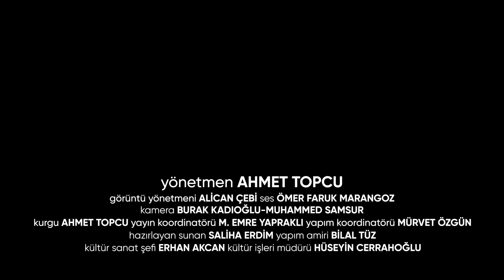Bütün Bilimlerin Temeli Yaratılışla İlgili Bilimlerdir! - Saliha Erdim I Konuk: Erol Erdoğan | B20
Tanıdığımız, bildiğimiz bazı insanların öyle güzel sözleri, davranışları vardır ki; bizi derinden etkilerler. Bunlar kimi zaman tahsil görmüş, ilim ehli; kimi zaman da okuması-yazması olmayan, irfan sahibi kimselerdir. Onların dillerinden ve hallerinden yansıyan güzellikler; şahsiyet binamızı güçlendiren tuğlalar gibidir.

Şehir Ekranı'nda sizlerle buluşturduğumuz konuklarımıza; yaşadıkları ya da şahit oldukları örnek kişileri, sözleri ve davranışları sorduk. Bu güzellikleri toplayıp, insanlığın ortak bir değeri olarak tarihe not düşmek istedik.
Hakikati arayan yüreklerin ilâcı ve hayatlarını aydınlatan ışıklara dönüşmesi dualarımızla...

Hayat Mektebi her salı 20.00'da yeni bölümleriyle Şehir Ekranı'nda!
salihaerdim​​​​​​​​ ile Hayat Mektebi'nin 20. Bölüm konuğu